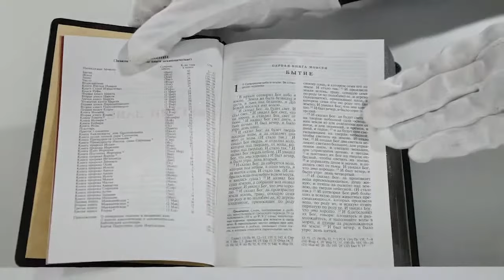Библия. Миниатюрное издание в кожаном переплете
Библия. Священное Писание Ветхого и Нового Завета.
Миниатюрное издание, полное собрание святых текстов. Вставки из карт святых мест. Удобный формат для ежедневного использования.